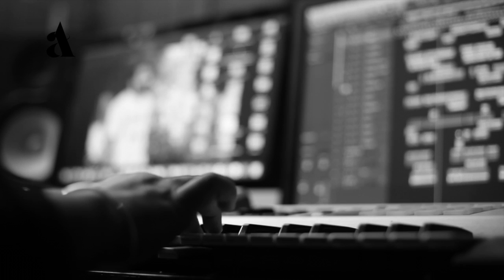Yar Lewaney Song | Fazl e Wahab Dard | Pashto New Song 2020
Yar Lewaney by Fazl e Wahab Dard
Audio & Video by Arshad Ali
Arshad Ali Studio

Fazl-e-WahabDard
Fazl-E-WahabDardYarLewaney

Uploading any of our audio & visual content on any website, channel and on social media without our permission is a copyright violation which will be reported immediately...

Arshad Ali Studio does not take any responsibility if your website, channel or social media is shutdown due to our copyright take down.